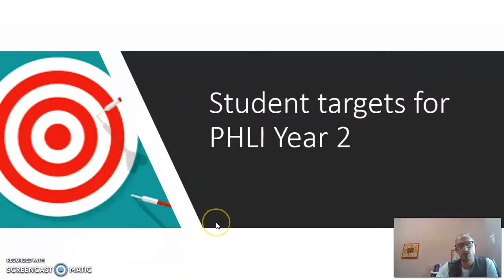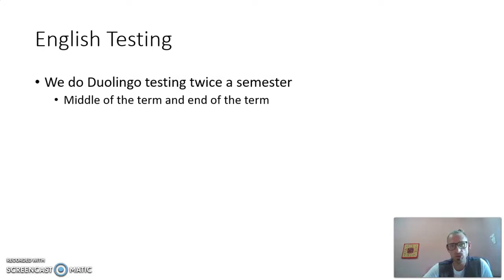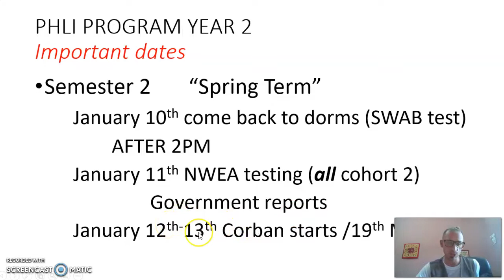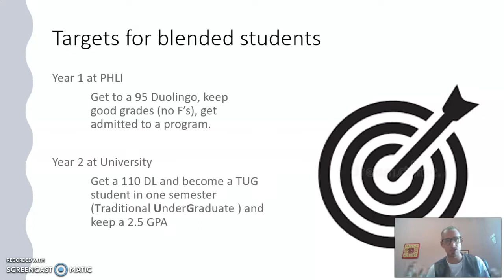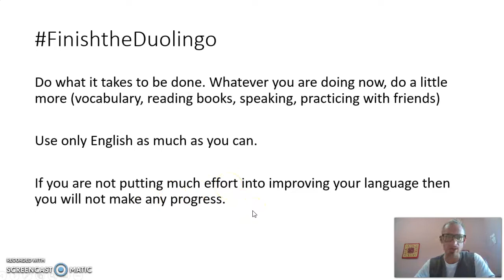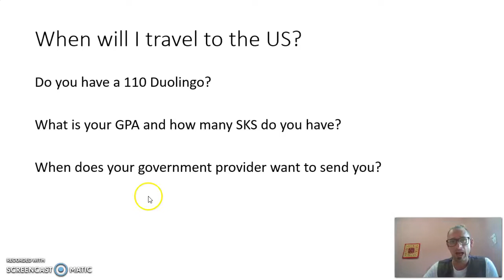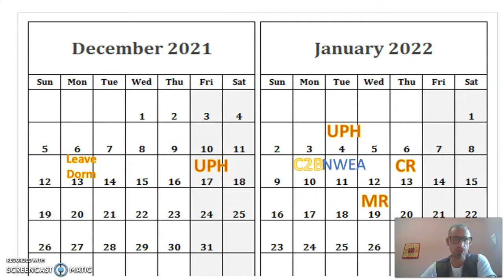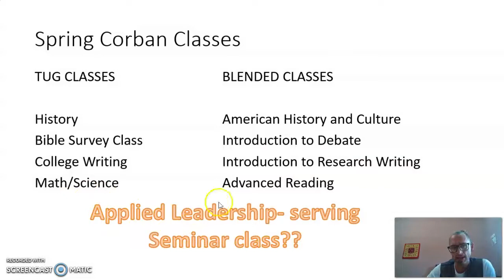Cohort 2 Announcements and info